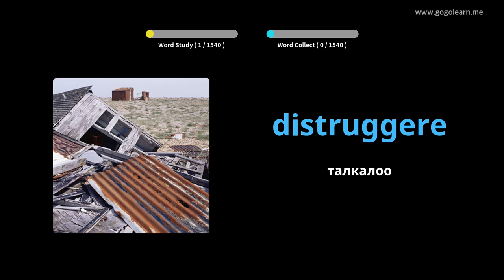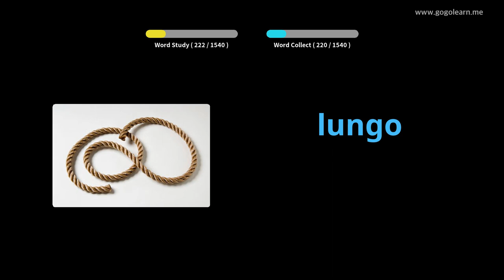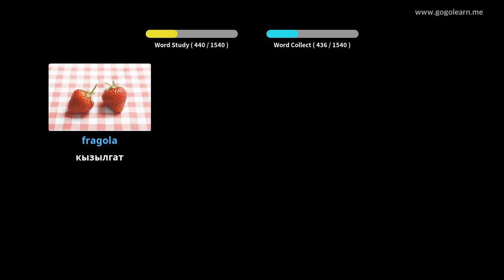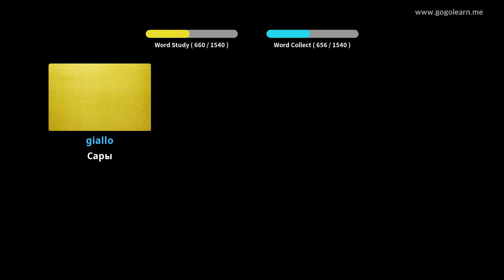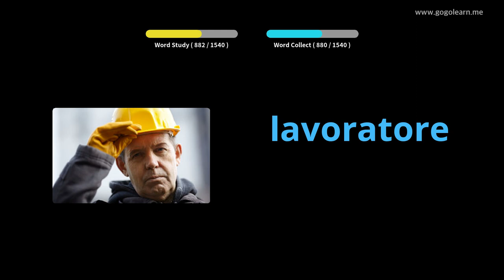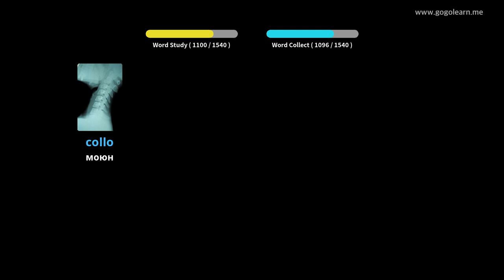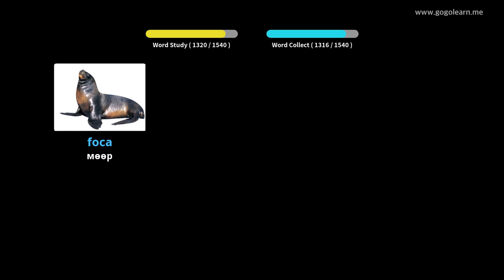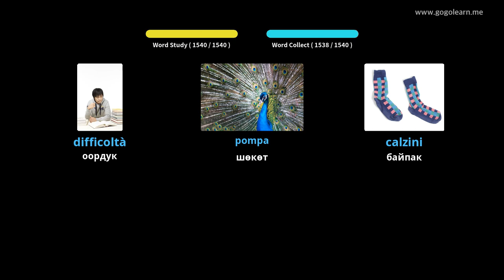Италиялык Vocabulary негизги | Golearn